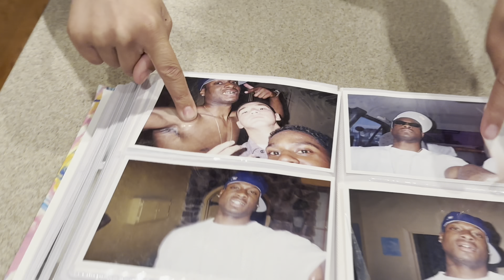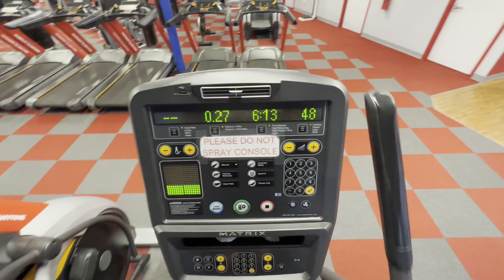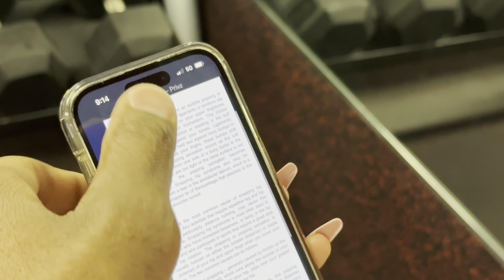Daily Vlog - Workout💪, Photoshoot 📸 , Mukbang Prep , Basketball 🏀 & More🤪